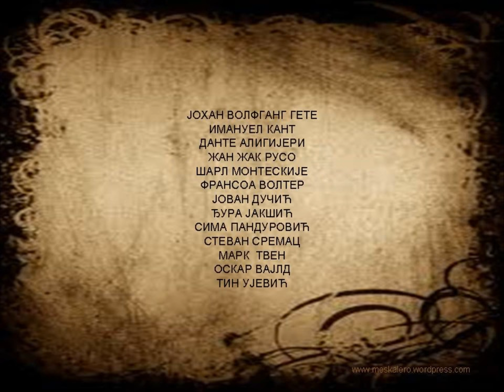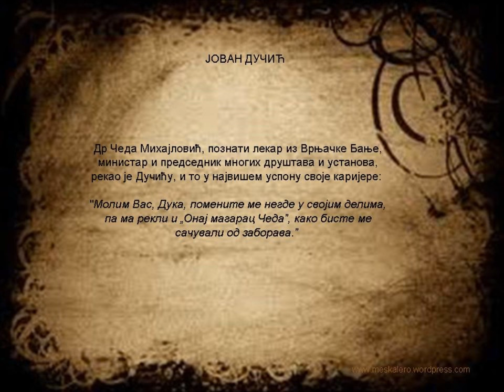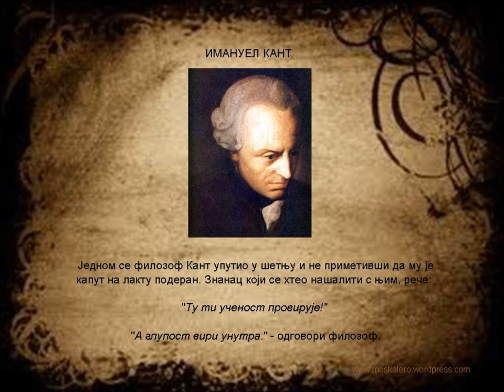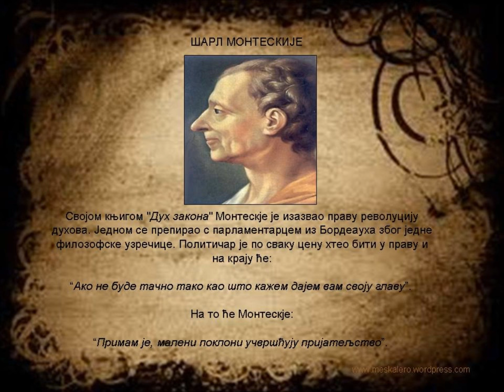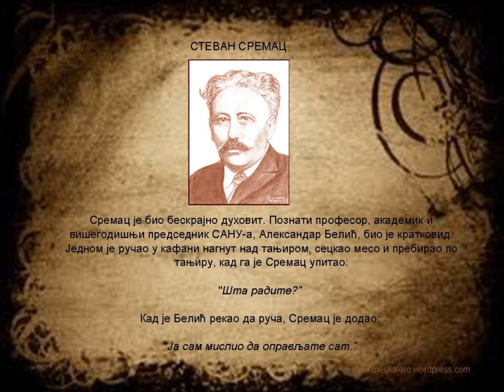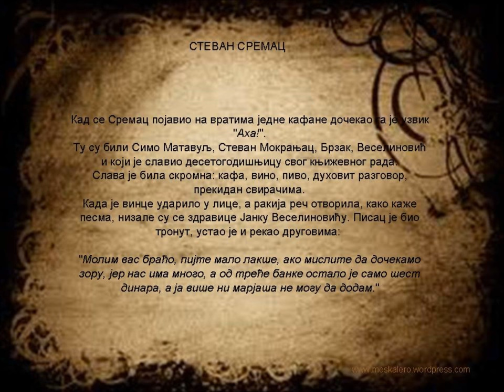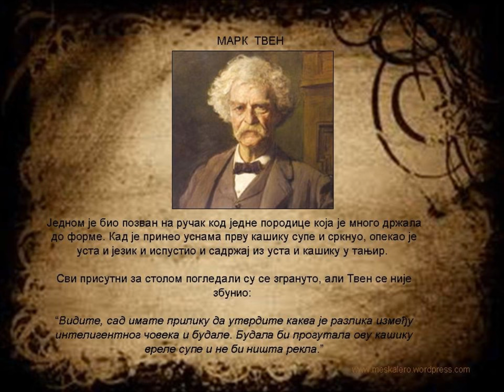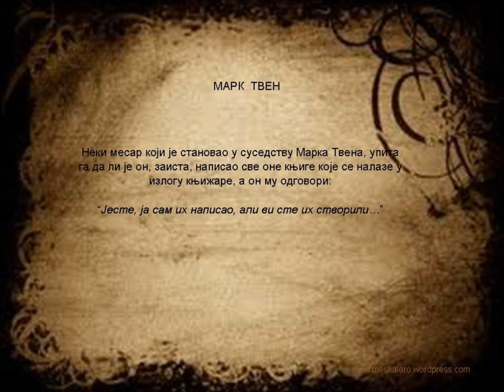Poznati u anegdotama - književnici, filozofi...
JOHAN VOLFGANG GETE
IMANUEL KANT
DANTE ALIGIJERI
ŽAN ŽAK RUSO
ŠARL MONTESKIJE
FRANSOA VOLTER
JOVAN DUČIĆ
ĐURA JAKŠIĆ
SIMA PANDUROVIĆ
STEVAN SREMAC
MARK  TVEN
OSKAR VAJLD
TIN UJEVIĆ

Marija Andrić
OŠ “19.oktobar"
Maršić
Kragujevac